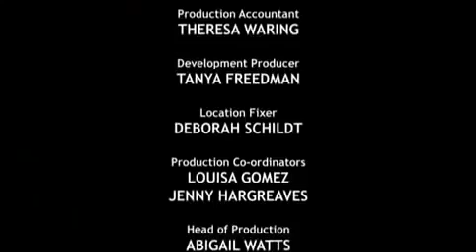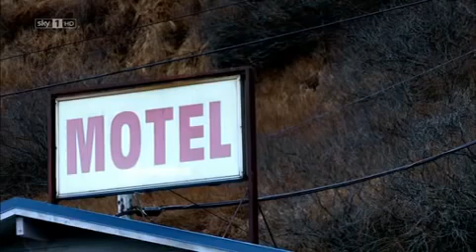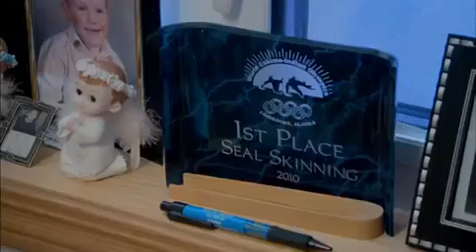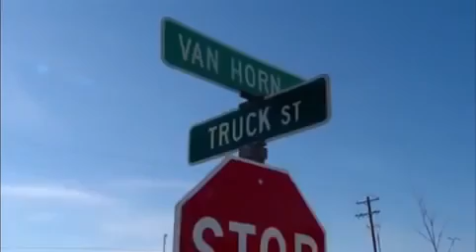An Idiot Abroad S02E04: Whale Watching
Karl isn't overly concerned about going to Mexico beyond Ricky and Stephen's assertion that it probably is the most dangerous place from a personal safety .

Karl travels to the South Pacific to spend a night on a Desert Island but has a few stop overs on the way just for Ricky's amusement.